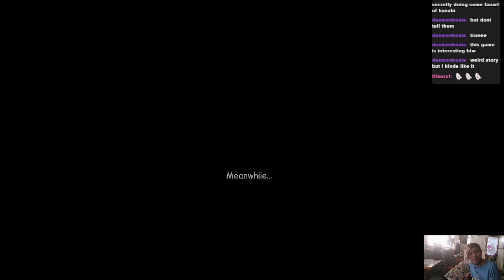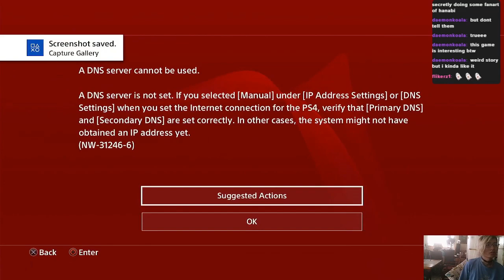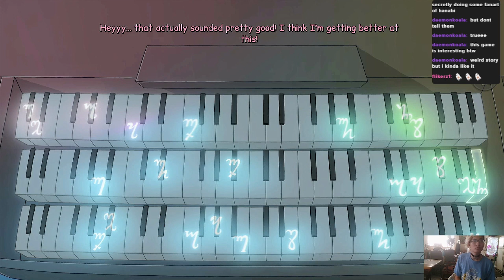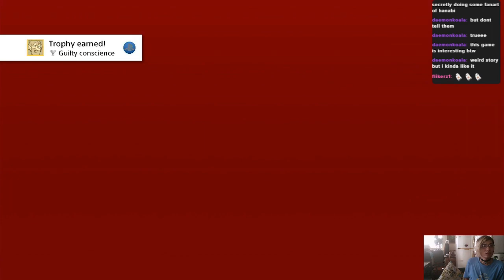Let's Play Anna's Quest Part 10 | If This Track's on a CD Skip It For Me You'd Be My Savior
Anna goes around solving more problems and simultaneously turns to a life of crime and delinquency! Also we get stuck a lot.

This is just a fun storybook style point and click adventure by Daedalic Entertainment. Play it for yourself!